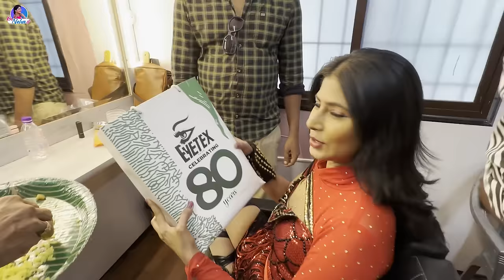100/100 Veynaka vunna Kastalu || Ala Neha Tho || Neha Chowdary || Anchor Neha